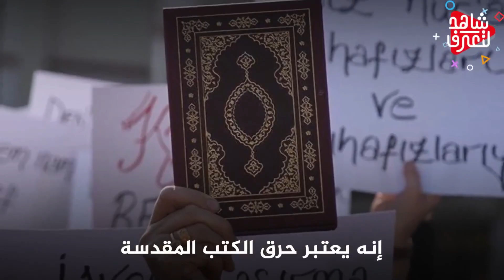بوتين يعلن عن ادخال " كتيبة الموت الروسية " وألمانيا ترسل 100 طائره استطلاعية لأوكرانيا .!!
تنبيه هام
معركة بخموت روسيا واوكرانيا - اخبار روسيا واوكرانيا-روسيا واوكرانيا - قصف اوكرانيا
روسيا-اوكرانيا-حرب روسيا واوكرانيا-روسيا وأوكرانيا-روسيا وأوكرانيا اليوم-روسيا وأوكرانيا الان- روسيا- اوكرانيا- بوتين-نووي روسيا-قاذفة نووية

رسميــاً | روسيا تُـحذر الغرب بالنــووي ... والغرب يبـدأ تدريب المُـقاتلين الأوكـرانيين على إف- ١٦
الجيـش الـروسي يُطبق استراتيجية كارثيــة جديدة لسحق الجيش الأوكراني
أمريكا تنــاقش إرسال سـلاح الجـو لـ أوكرانيا لقصف الجيـش الـروسي .. والتصعيد مستمر
الغرب يشحن دبابات استعداداً للغزو الروسي لغرب أوكرانيـا ... وقطع خطوط الإمداد
بعد حرب أوكرانيا أمريكا جهزت لقصم أوروبا.." العجوز" كشفت كل شيء متأخرة!
"فرنسا برا برا وروسيا أهلا وسهلا" دولة جديدة تطرد الفرنسيين في إفريقيا لأجل الروس
تختلف عن أحلاف الحرب العالمية الثانية.. ما هي الأحلاف العسكرية الجديدة في العالم؟
هذا ما تفعله الحرب ... سقوط أوروبا بين الواقع والخيال
شاهد| لحظة تدمير القوات الأوكرانية مستودع ذخيرة للقوات الروسية
الجيش الأوكراني: نواصل قصف الجسور وخطوط الإمداد الروسية من شبه جزيرة القرم
مصادر عسكرية أوكرانية: معارك عنيفة تدور في شرق مدينة باخموت وشمالها
شاهد| القوات الروسية والبيلاروسية تجريان تدريبات عسكرية جوية مشتركة
للمرة الأولى.. حزمة مساعدات أمريكية لأوكرانيا تتضمن صواريخ طويلة المدى
شاهد| قوات دونيتسك الانفصالية تستهدف تحصينات للجيش الأوكراني في مارينكا
تطورات ميدانية ومعارك شرسة بين القوات الروسية والأوكرانية
النيتو يدعو إلى تعزيز التعاون مع اليابان لمواجهة تحديات حرب روسيا على أوكرانيا
الكرملين: من المخزي أن الدول الكبرى لا تضع حدا لبولندا ودول البلطيق
بين الرفض والموافقة.. لماذا تريد أوكرانيا التزود بمقاتلات "إف-16"؟
محمود الأفندي: أوكرانيا تسعى لتوريط الناتو في صدام مباشر مع روسيا
روسيا تستعد لشن للهجوم الأوسع منذ فترة على مناطق أوكرانية في فبراير
أوكرانيا تتسلم صواريخ بعيدة المدى و120 دبابة من الغرب والجيش الروسي يكثف ضرباته
الكرملين يرد على خطوة الولايات المتحدة تزويد أوكرانيا بصواريخ بعيدة المدى
الصواريخ طويلة المدى.. هل تمكن أوكرانيا من ضرب العمق الروسي؟
عضو بالدوما سابقا: روسيا تستهدف القضاء على نظام زيلينسكي والغرب يستخدم أوكرانيا للحرب بالوكالة
الطائرتان بدولار! عرض خاص من شركة أميركية لمساعدة أوكرانيا في حرب روسيا
القوات الروسية تحكم تطويق مدينة باخموت شرقي أوكرانيا
موسكو تعلن أنها تحقق تقدما في دونيتسك وكييف تؤكد تصديها للهجمات
أزمة أوكرانيا.. تقدّم روسي في جبهة دونيتسك
روسيا تغير خطتها في معركة باخموت
تحذيرات روسية من تورط الناتو في تمديد رقعة الحرب، ومكافأة تصل إلى 43 ألف دولار لمن يصطاد دبابة غربية
نشرة الصباح | مساعدات أميركية جديدة لأوكرانيا تضم لأول مرة صواريخ بعيدة المدى
العربية 360 | القوات الأوكرانية تنسحب من خط الدفاع الأول في زابوريجيا
التاسعة هذا المساء | قصة 400 فني في ورشة ببولندا يعملون 24 ساعة لإنقاذ دبابات أوكرانيا المعطلة